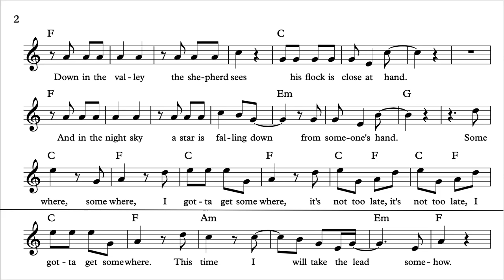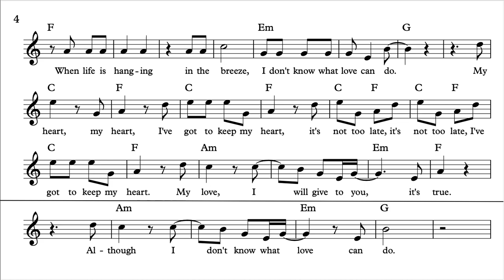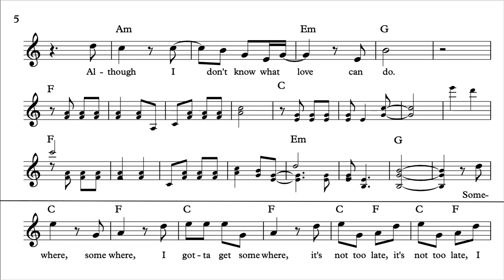Neil Young - My Heart (cover) sheet music video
This song adds the E minor chord

My Heart is a Lydian song that doesn't fit in a 4/4 meter. It was written after the death of Kurt Cobain.